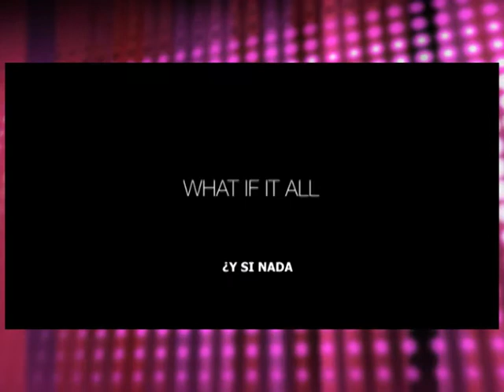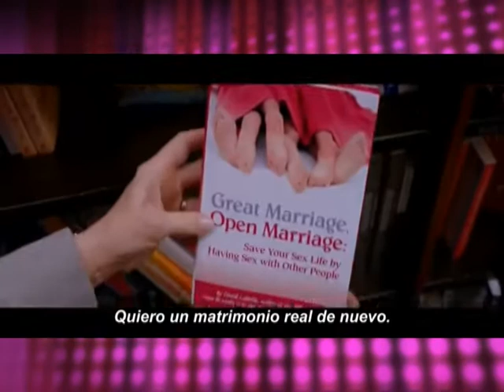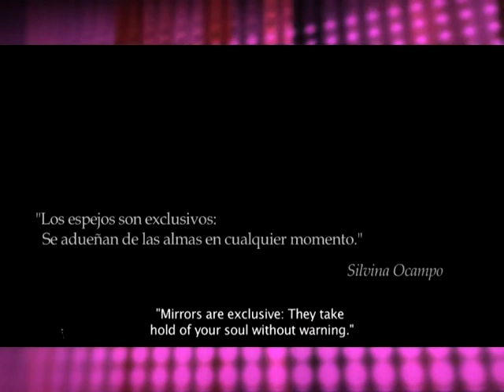FANCINE, 7º PROGRAMA, 1º BLOQUE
TVM CANAL 27. CONDUCCIÓN: CAROLINA LÓPEZ